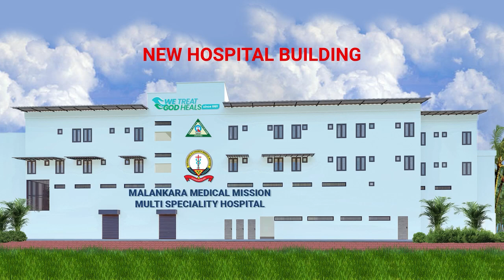Inauguration Malankara Hospital Kunnamkulam New Hospital Building | മലങ്കര ആശുപത്രി, കുന്നംകുളം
Inauguration Malankara Hospital Kunnamkulam New Hospital Building